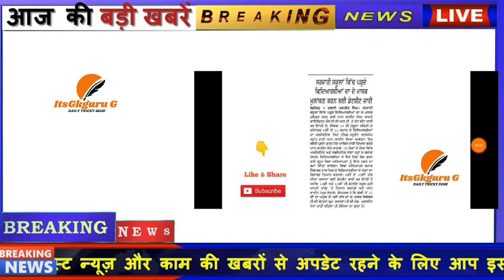PSEB EXAM 2020 ll PSEB 6th to 12th Class date sheet ll online paper ll PSEB syllabus ll exam date l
ਪੰਜਾਬ ਦੇ ਸਰਕਾਰੀ ਸਕੂਲਾਂ ਵਿੱਚ ਪੇਪਰ ਸ਼ੁਰੂ ll
ਛੇਵੀਂ ਤੋਂ ਬਾਰਵੀਂ ਕਲਾਸ ਦੀ ਡੇਟਸ਼ੀਟ ਜਾਰੀ ll
online ਹੋਣਗੇ ਪੇਪਰ ll ਪੇਪਰਾਂ ਦਾ ਸਲੇਬਸ
ਸਾਰੀਆਂ ਯੂਨੀਵਰਸਿਟੀਆਂ ਅਤੇ ਕਾਲਜਾਂ ਦੀਆਂ ਪ੍ਰੀਖਿਆਵਾਂ ਹੋਈਆਂ ਮੁਲਤਵੀ ਕਿਵੇਂ ਕੀਤਾ ਜਾਵੇਗਾ ਵਿਦਿਆਰਥੀਆਂ ਨੂੰ ਪਰਮੋਟ l